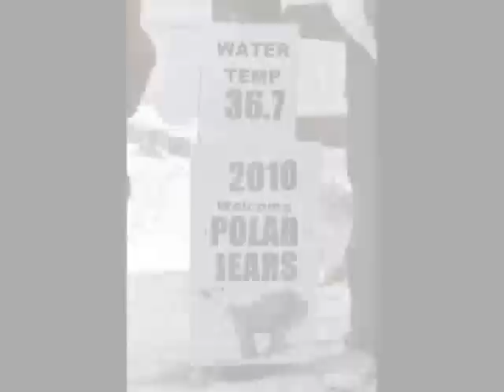Polar Bear Plunge - Lake Erie - Ohio 2010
Team Shrinkage - No one gets left behind!